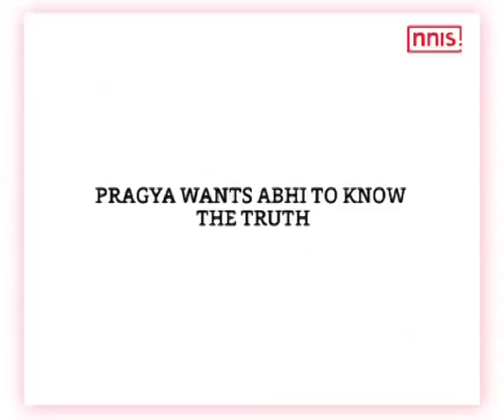Pragya Escapes Captivity, Meets With An Accident